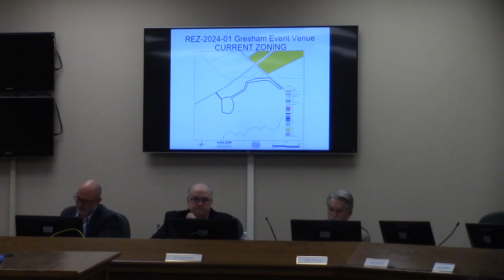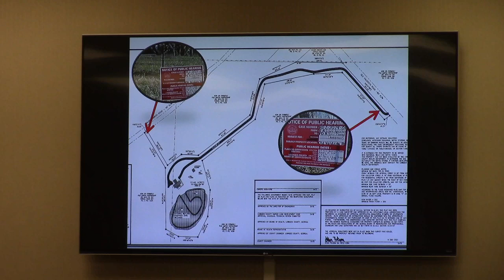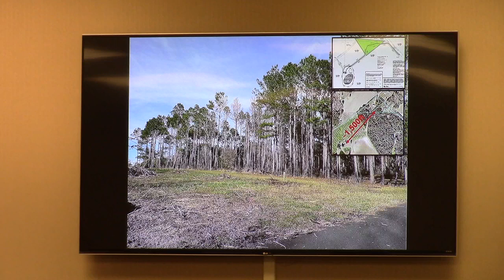3. REZ-2024-01 Gresham Event Venue, Old Valdosta Road, 0008 087, ~10.40 ac @ GLPC Regular 2024-01-29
3. REZ-2024-01 Gresham Event Venue, Old Valdosta Road, 0008 087, ~10.40 acres

Current Zoning: E-A (Estate Agricultural)
Proposed Zoning: PD-R (Rural Planned Development)

Bill Holland lawyer for the applicant.
Brad Folsom lawyer for those that oppose.

First a motion to approve - failed 3-5
There was some confusion about whether or not someone can second a motion and then vote against it.

(see next video for additional motions)